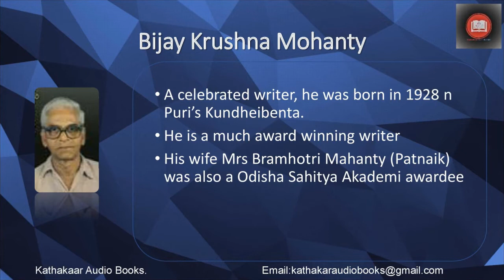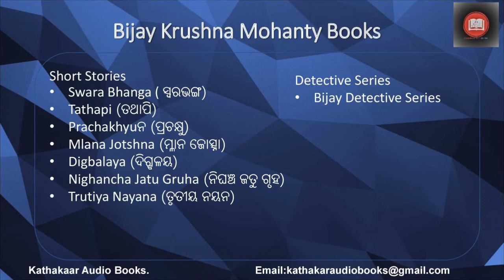Bijay Krushna Mohanty - Suman - Kathakaar Audio Books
Kathakaar Audiobooks presents its 62nd story 'Suman' (ସୁମନ), written by Shri Bijay Krushna Mohanty. Your channel brings memorable classic stories.
Bijay Krushna Mohanty is a award winning writer. He was born in 1928 at Kundheibenta Sahi in Puri. His wife Smt Bramhotri Mohantywas also a Sahitya Akademi Awardee.
Some of his stories are Swara Bhanga (ସ୍ଵର ଭଙ୍ଗ), Tathapi (ତଥାପି ), Prachakhyu (ପ୍ରଚକ୍ଷୁ), Mlana Joshna (ମ୍ଲାନଜୋତ୍ସ୍ନା),  Digbalay (ଦିଗବଳୟ), Nighancha Jatugruha (ନିଘଞ୍ଚ ଜତୁ ଗ୍ରହ) and Trutiya Nayan (ତୃତୀୟ ନୟନ)। He is the writer of the Bijay Detective Series.
He was conferred with Odisha Sahitya Akademi Award in 1991. Jhankar Puraskar in 1980 and Fakir Mohan Short Story Award in 1994.